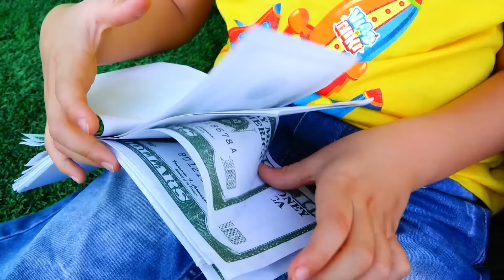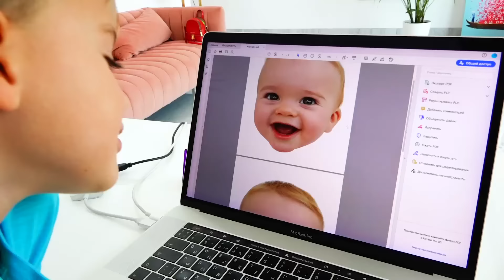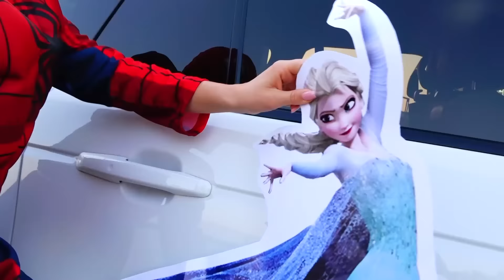ভ্লাদ এবং নিকি খেলনা গাড়ি নিয়ে খেলেন - বাচ্চাদের জন্য সংগ্রহের ভিডিও ভিডিও